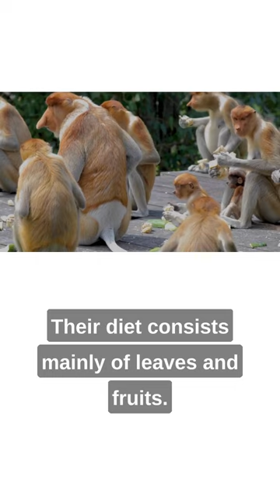Amazing fact about proboscis monkey